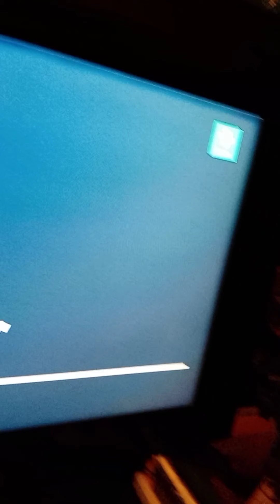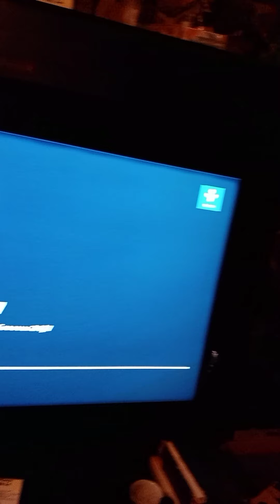SOUL SCHOOL CAFE CELEBRATES MLK 1-21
How EYE roll. 😎☕